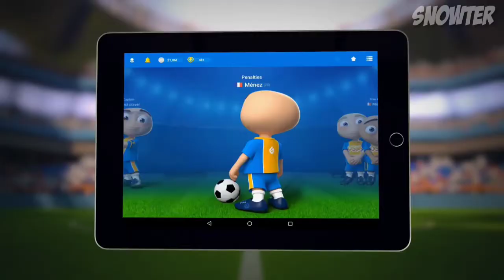Os Melhores Jogos de Futebol para fazer série/gameplay (Android)⚽🎮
Os melhores jogos de futebol para fazer vídeo,para seus canal do YouTube!

Música:bring me the horizon -can you feel my heart (remix)

🉑PSN : SNOWTER7

✴️BATALHÃO

☑️©ALBATROZ157 Gostou do vídeo? Clique gostar ✔️ adicione aos seus favoritos ✔️, e Obrigado por Visualizar. ✔️Inscreva se ✔️Comente ✔️Compartilhar